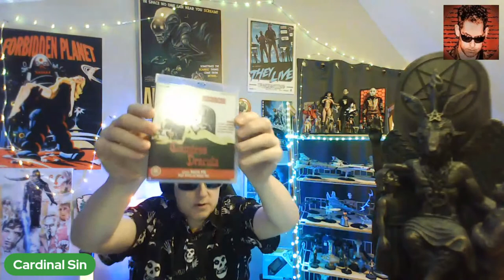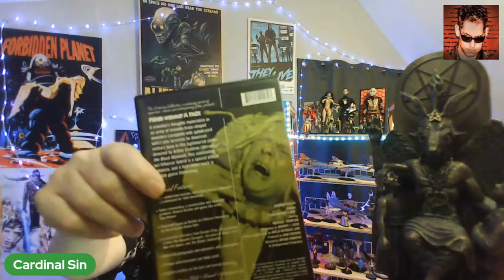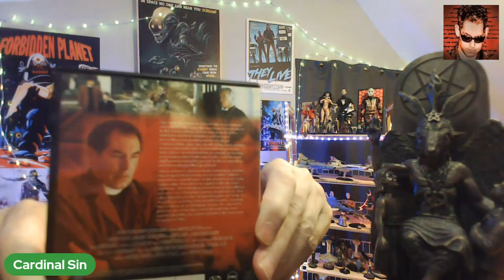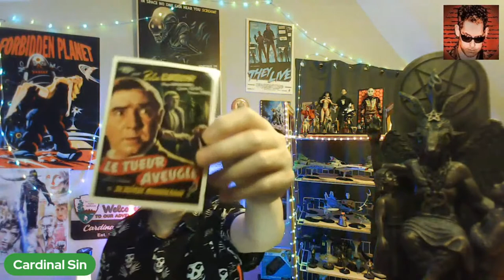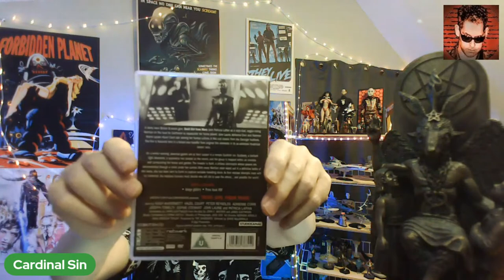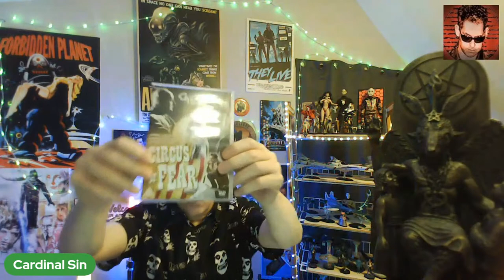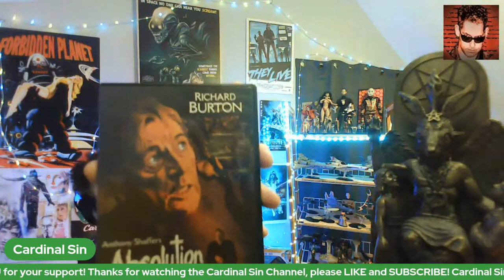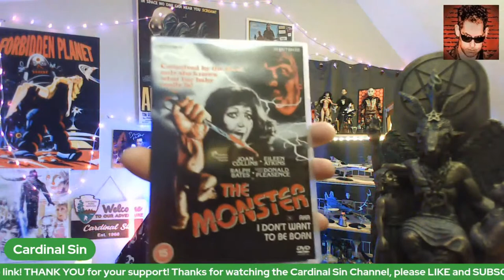A Brief History of British Horror Movies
Cardinal Sin takes you on a journey through popular and forgotten British-made horror movies, so unless you're a scardey-cat, join us for a full-on sampling and what makes British horror great.